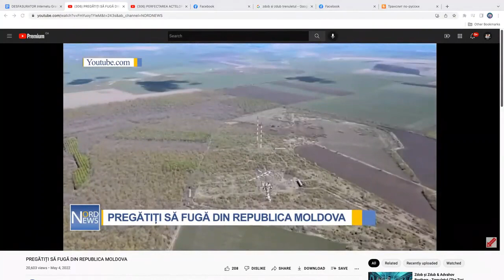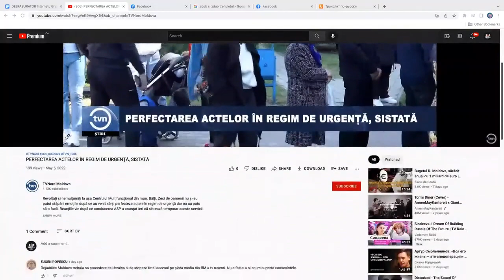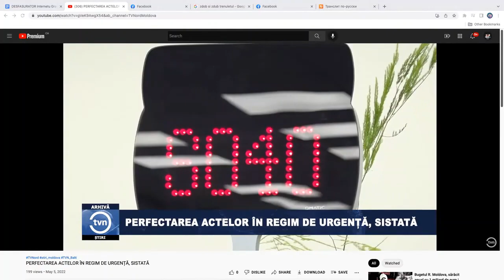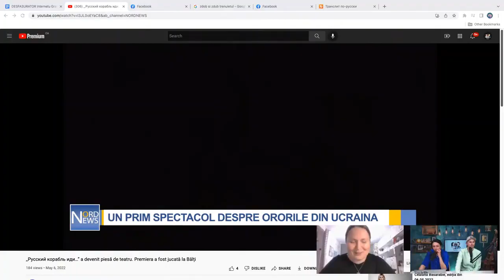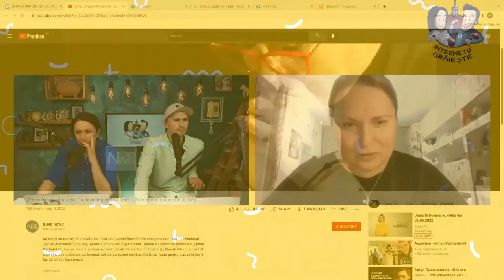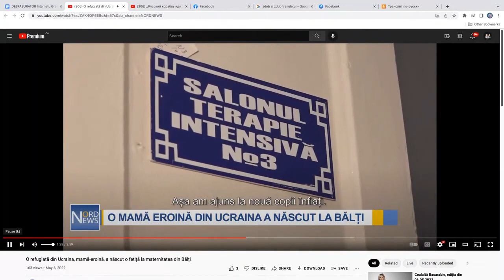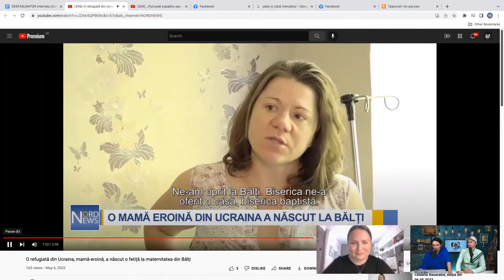Locuitorii din Râbnița sunt speriața de război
Noutăți de la nord cu Elena Culic:
- Mămă-eroină din Ucraina refugiată în Moldova, a născut o fetiță la Bălți
- Teatru pe timp de război la Bălți